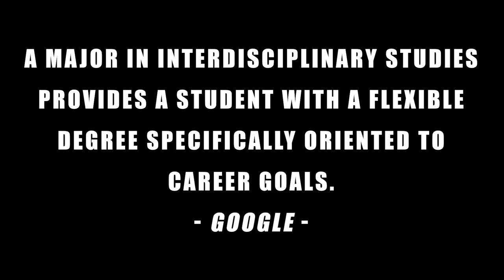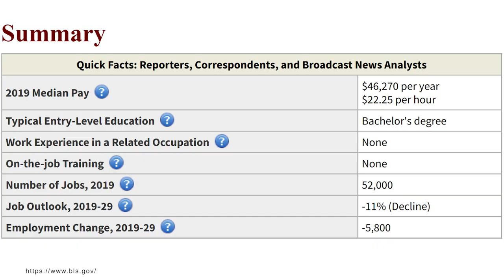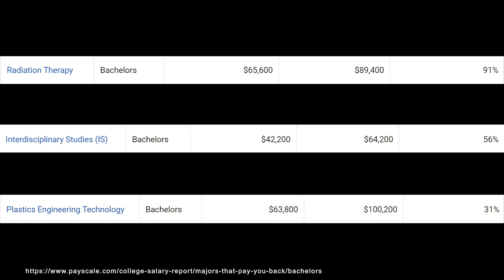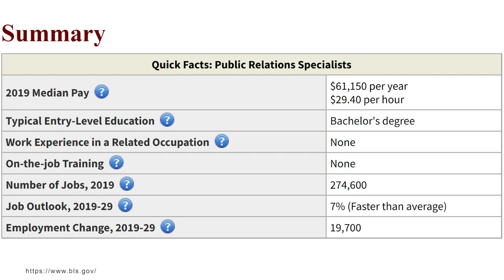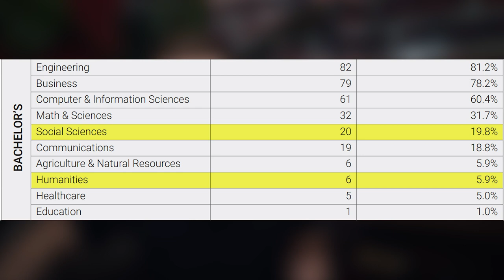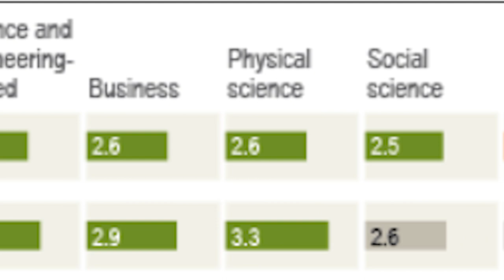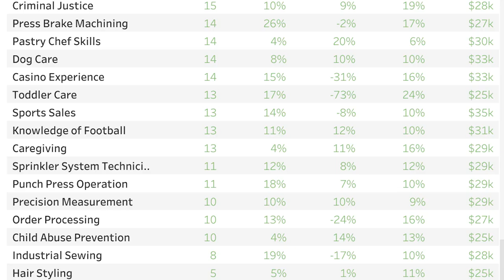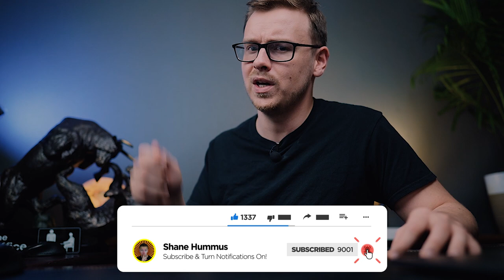Is an Interdisciplinary Studies Degree Worth It?